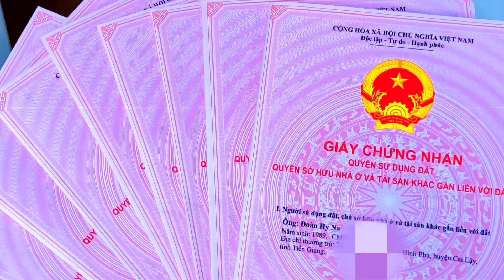Đất Cây Lâu Năm - Mặt Tiền Đường Xe Tải - Giá Rẻ Nhất Địa Phương - tại Tiền Giang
🌟 Diện Tích 15.000m² CLN
🌟 Ngan 33m x Dài 455m
🌟 Hướng Đông
🌟 ĐH47 - Xã Thạnh Tân - H. Tân Phước - Tiền Giang
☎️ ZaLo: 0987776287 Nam